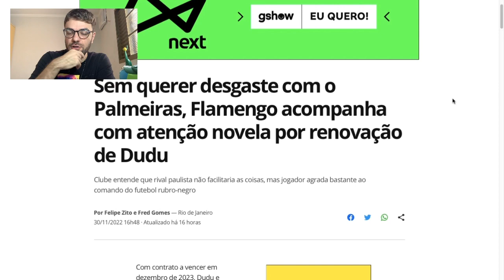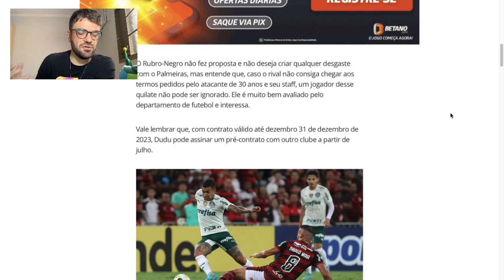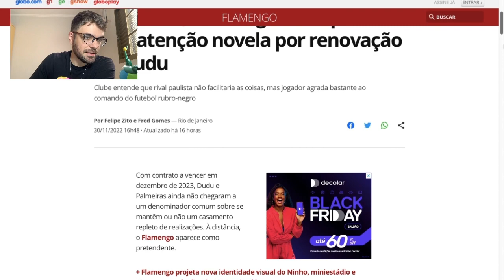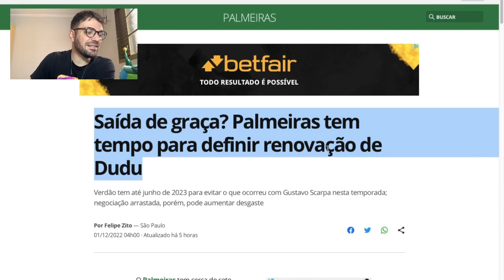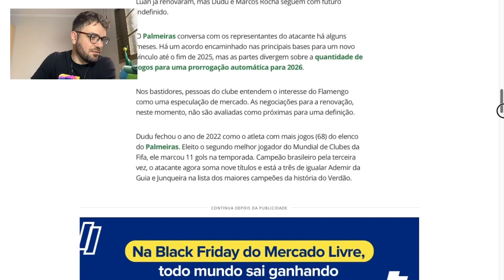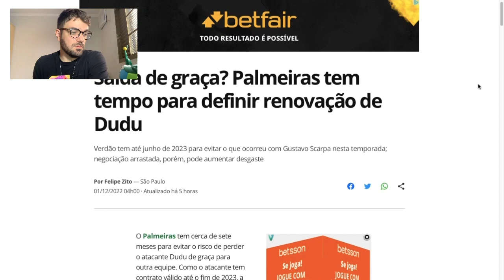Imprensa APROXIMA Dudu do Flamengo